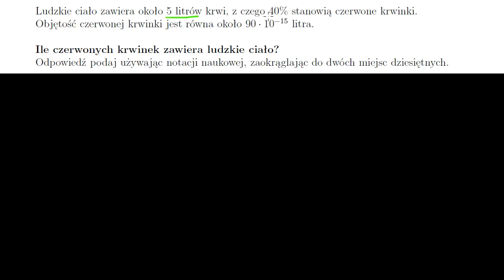Obliczanie liczby czerwonych krwinek w u człowieka z użyciem notacji naukowej